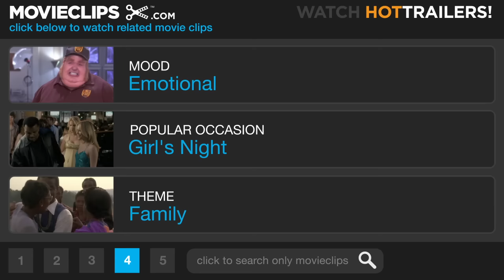The Wiz (7/8) Movie CLIP - If You Believe (1978) HD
CLIP DESCRIPTION:
Glinda the Good (Lena Horne) sings When You Believe" to Dorothy ("Diana Ross)

FILM DESCRIPTION:
Sidney Lumet's The Wiz is the film version of the popular Broadway musical that retells the events of L. Frank Baum's classic novel The Wonderful Wizard of Oz through the eyes of a young African-American kindergarten teacher who's "never been below 125th Street." Leaving a large family dinner to chase her dog into a snowstorm, Dorothy (Diana Ross) is swept up by a cyclone and transplanted to the land of Oz -- which looks suspiciously like a skewed version of the run-down Manhattan of the late '70s. Landing on top of the Wicked Witch of the East, the puzzled Dorothy is greeted by munchkins who peel themselves from a graffiti mural and sing to her about the Wiz (Richard Pryor), a powerful wizard living in Emerald City who can help her get home. On her journey down the yellow brick road, she encounters a garbage-stuffed scarecrow (Michael Jackson) in a junkyard, a broken-down tin man (Nipsey Russell) caught in the decay of an old amusement park, and a cowardly lion (Ted Ross) posing as a stone statue outside a museum. The quartet tangles with a subway station that comes to life, a poppy den, and a gaggle of motorcycle henchman on their way to the Wiz -- who orders them to kill the Wicked Witch of the West (a sweatshop tyrant) before he will grant them their wishes. The Wiz has about double the large-scale production numbers of The Wizard of Oz (1939), with songs written and composed by Charlie Smalls.

CREDITS:
TM & © Universal (1978)
Cast: Lena Horne, Diana Ross
Director: Sidney Lumet
Producers: Rob Cohen, Kenneth Harper, Burtt Harris, Berry Gordy
Screenwriters: L. Frank Baum, William F. Brown, Joel Schumacher